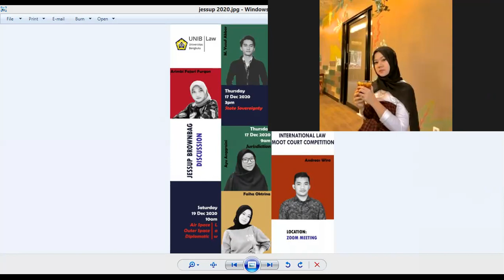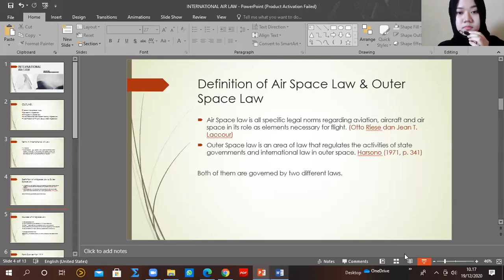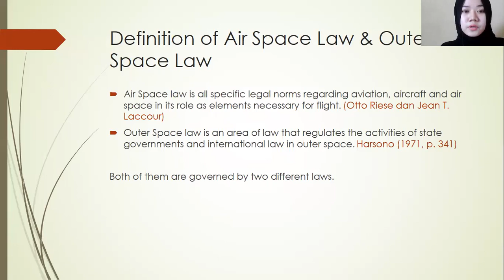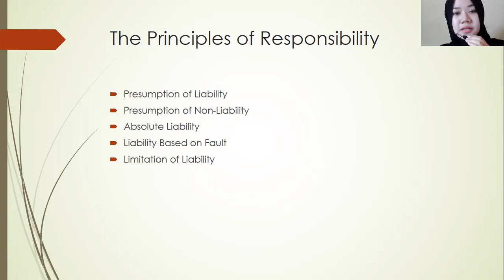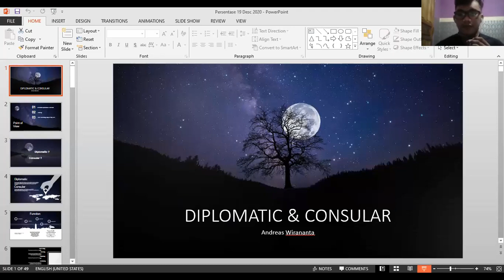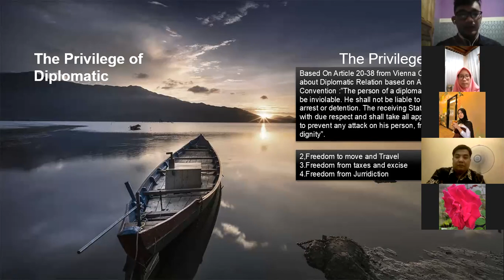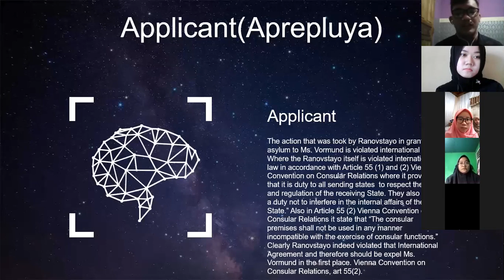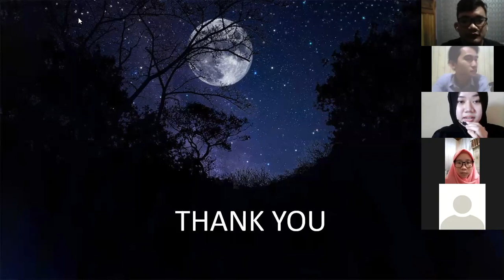Brown Bag Discussion Philip C Jessup Moot court 2021.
Faculty of Law Universitas Bengkulu's team for Global Round